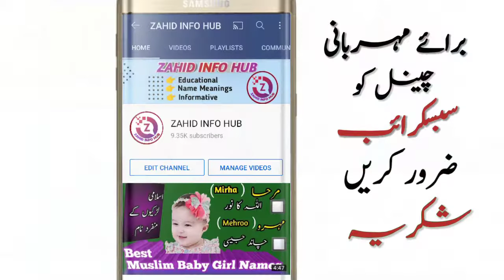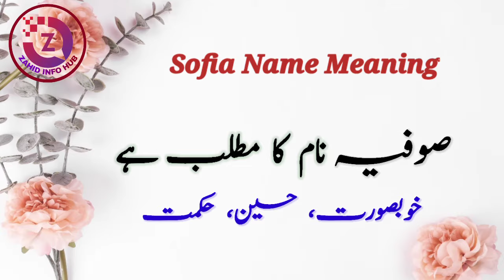Sofia Name Meaning In Urdu | Sofia Naam Ka Matlab | Top Islamic Name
In today's video you will find a lot of important information about Sofia name. Sofia is a Islamic Name. Sofia name is a famous Muslim baby girl name which is often preferred by parents, The Sofia name English means " Wisdom, Sagacity, Intelligence, Beautiful ". Sofia name meaning in urdu" خوبصورت، حسین، حکمت".

sofia,
sofia name,
sofia meaning,
sofia name ka matlab,
sofia naam ka matlab,
sofia name status,
sofia name whatsapp status,
sofia name meaning in urdu,
sofia name meaning,
Sofia صوفیہ name meaning,
sofia meaning in urdu,
sofia meaning in hindi,
sofia name meaning in urdu in islam,
sofia name meaning in islam,
sofia name meaning in urdu hindi,
sofia meaning in english,
sofia meaning in arabic,
sofia meaning in islam,
sofia name meaning in hindi,
sofia name meaning in english,
sofia name meaning in Arabic,
sofia name meaning in malayalam,
sofia name meaning in bengali,
sofia name meaning in urdu and lucky number,
sofia naam ka matlab kya hai,
sofia name ka matlab kya hai,
sofia naam ka kya matlab hai,
sofia naam ka matlab kya hota hai,
sofia naam ka urdu matlab,
sofia ka matlab kya hai,
sofia naam ke mane,
sofia naam ke mayne kya hai,
sofia name mean,
sofia name meaning and lucky number,
sofia k mane,
sofia urdu mean,
sofia naam ke mayne,
sofia name lucky number,
sofia name lucky stone,
sofia name lucky days,
sofia name lucky colors,
sofia naam ka meaning,
sofia naam ki meaning,
sofia naam ke meaning,
sofia name ka meaning,
sofia name personalty,
sofia name status song,
sofia name ringtone,
sofia name dp,
sofia name in urdu,
sofia ke mane Kya hota hy,
sofia name full details,
sofia ke meaning Kya hai,
sofia hindi meaning,
sofia urdu meaning,
sofia name ka meaning kiya hai,
sofia naam ka urdu mane,
sofia name ki meaning kya hai,
sofia name meaning hindi,
sofia girl name meaning in urdu,
sofia name signature,
sofia name signature style,

Thanks

So if you have any questions in your mind about Sofia Name, then you must watch this video,

About Video :
Islamic names,
Name meanings,
Girls name,
Unique name for girls,
baby names,
Arabic names,
لڑکوں کے اسلامی نام اور معنی
بچیوں کے اسلامی نام اردو معنی کے ساتھ
بچوں کے اسلامی نام اردو معنی کے ساتھ
لڑکوں اور لڑکیوں کے اسلامی نام اردو اور انگلش میں
لڑکوں اور لڑکیوں کے اسلامی نام معنی کے ساتھ